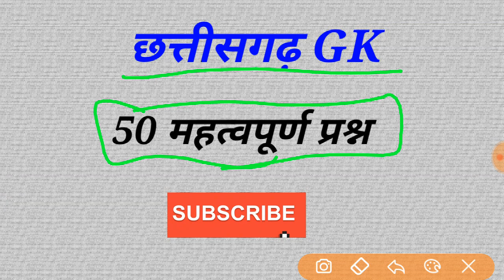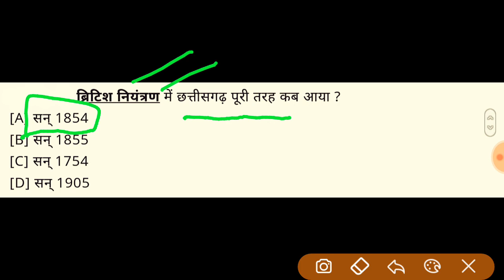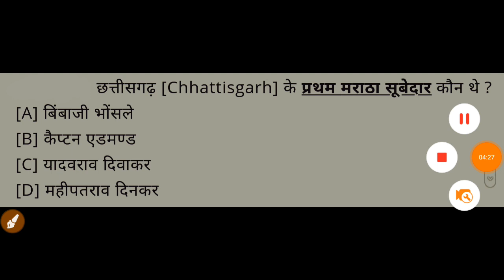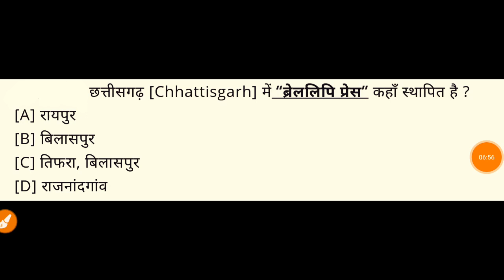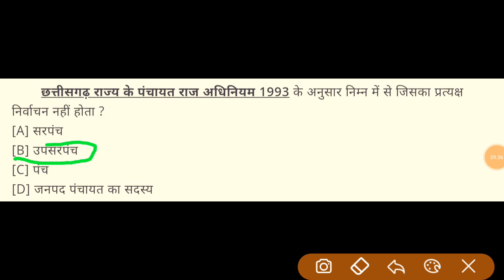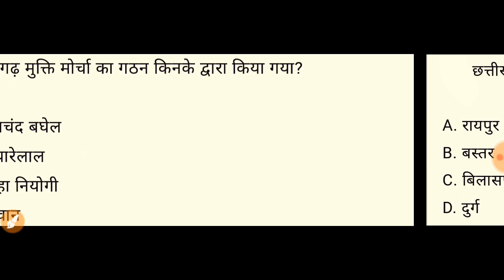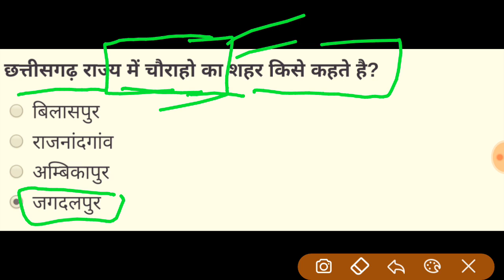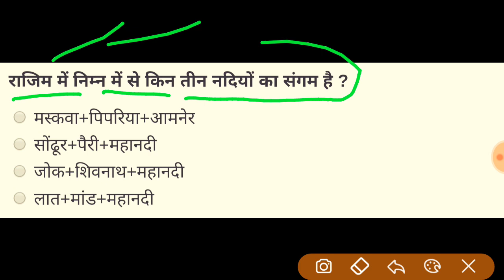छत्तीसगढ़ CMO EXAM महत्वपूर्ण प्रश्न || Cg Cmo Exam Important GK Question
छत्तीसगढ़ CMO EXAM महत्वपूर्ण प्रश्न || Cg Cmo exam 2019 most Important Questions ||

 Any problems  contact (telegram or call ) -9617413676 for app